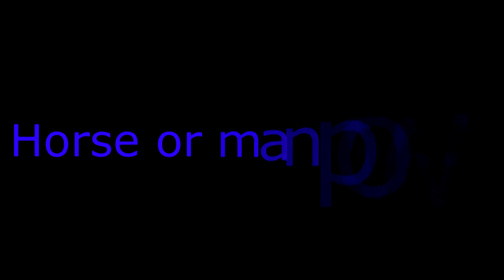LoL Mini w/TooTense and Gwompingturtle